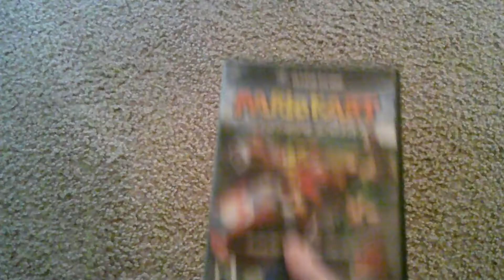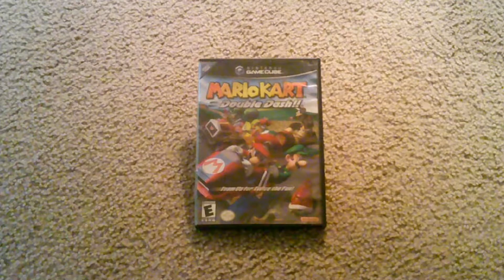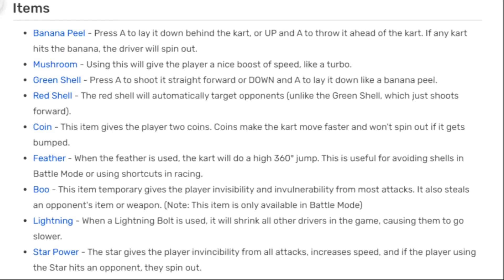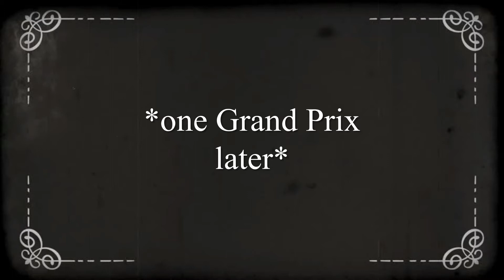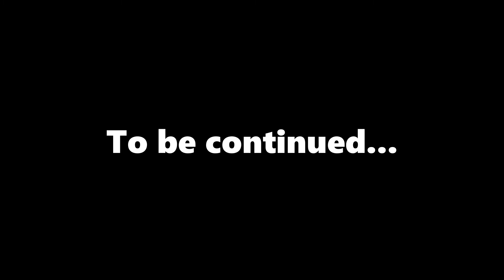Super Mario Kart | Old Timer - GingerVHS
Oh no! A really old game!